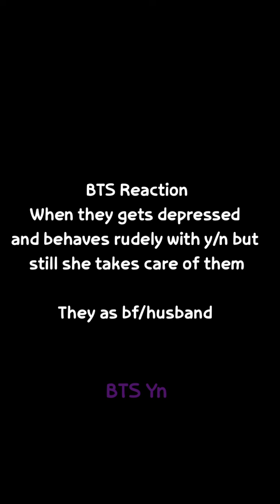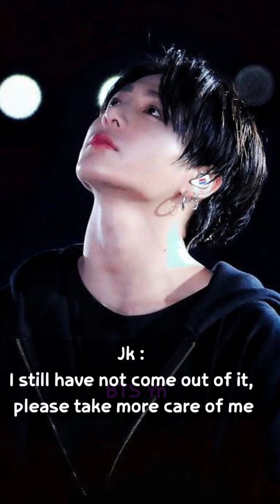BTS Imagine - When they get depressed and behaves rudely with you but still you takes care of them